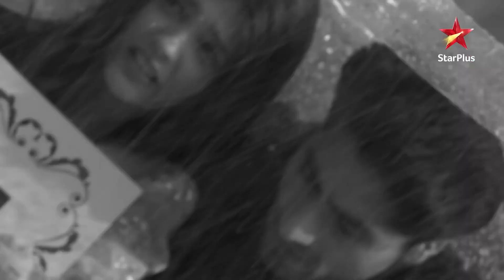Yeh Rishta Kya Kehlata Hai | Kaise karegi Akshara Goenkas ka saamna?